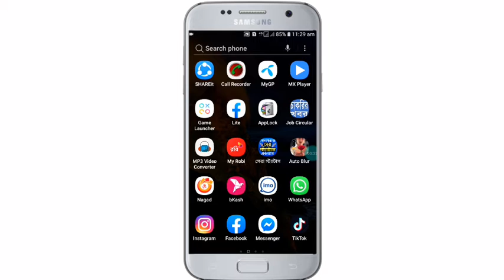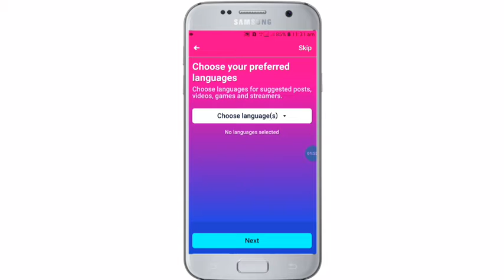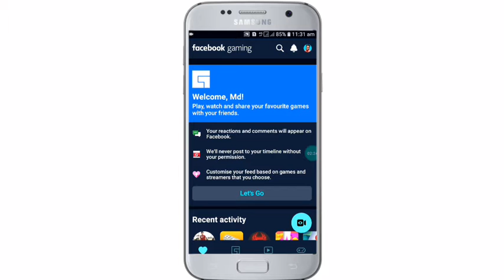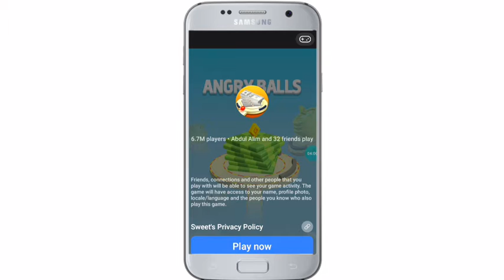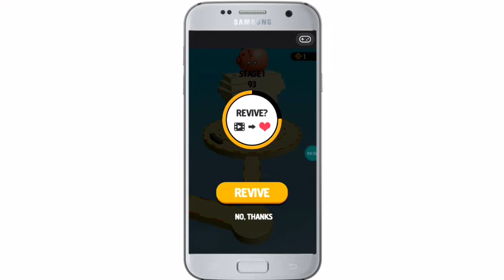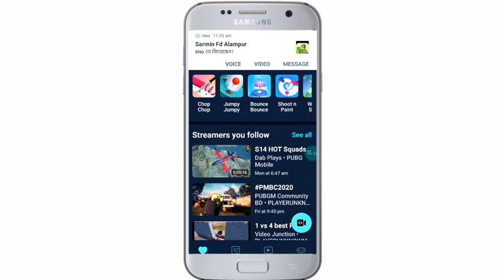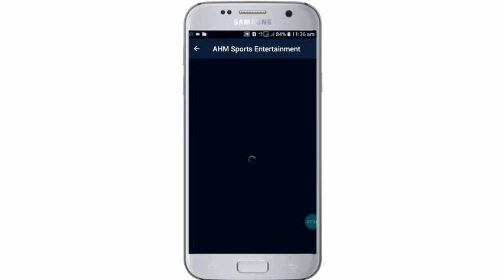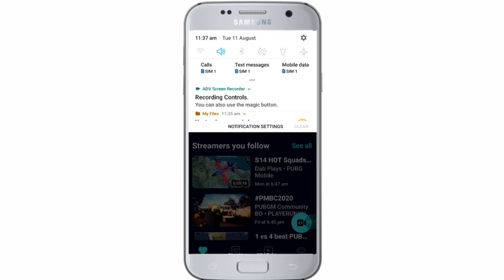how to facebook gaming live 2020, Kaiyum Editing,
facebook gaming live 2020, facebook gaming download, facebook gaming apk,
facebook gaming app, facebook gaming dashboard, facebook gaming page,
facebook gaming ios, facebook gaming app download, facebook gaming vs twitch,
facebook live stream, facebook gaming dashboard, game live,
facebook gaming page, facebook gaming app, facebook video games,
facebook gaming clips, gaming description for facebook page,

How do you go live on Facebook gaming, How do I schedule a Facebook Live 2020,
How much do Facebook gaming streamers make, Can you swear on Facebook gaming, How much do Facebook gamer make, How does Facebook gaming work,  Can you make money Facebook gaming, Does Facebook have games anymore,